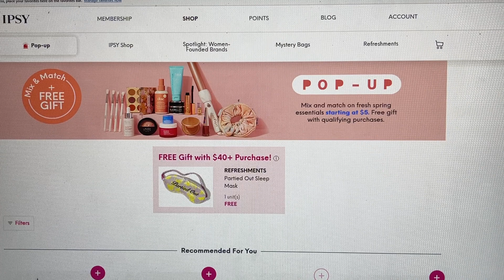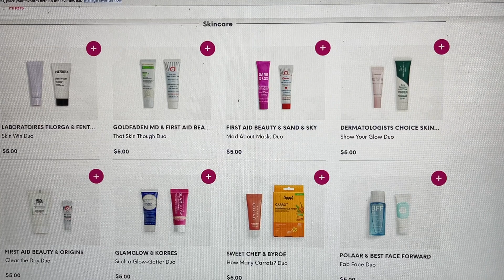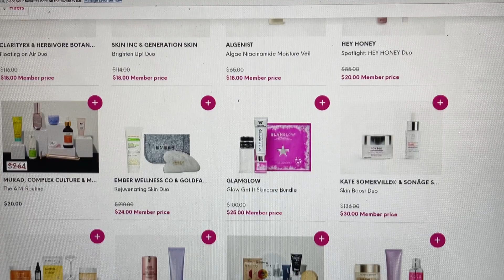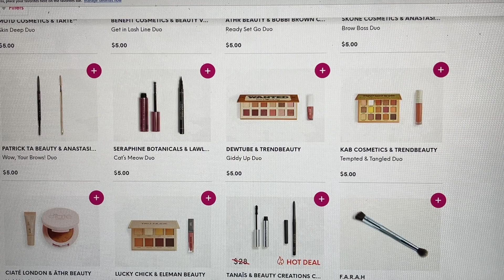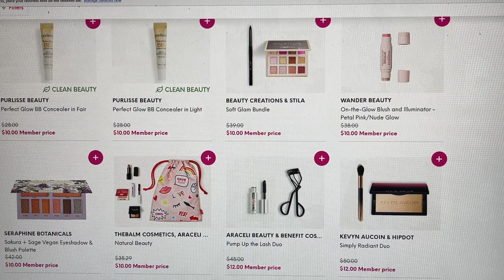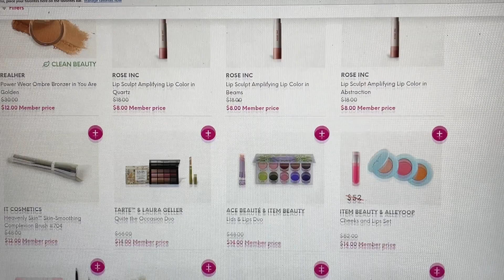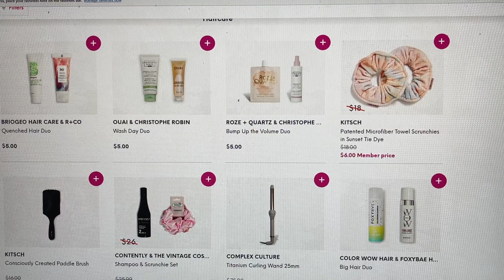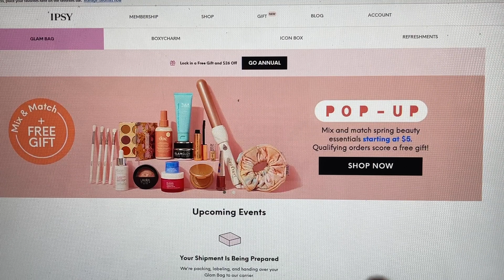IPSY March 2023 POPUP Sale! Deals start at 2 for $5.00!! Lets Shop Together! IPSY Site has CHANGED!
5 Opportunities to Win 5 Boxes of Beauty You Choose!

 15%  Code for Juno and Co. TRUEWANTS15